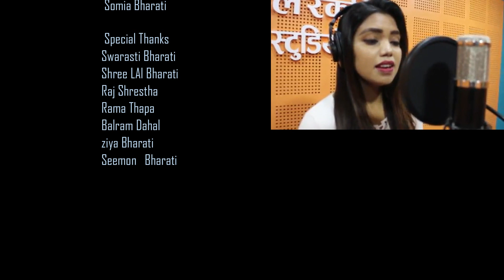Aama 'आमा' || New Nepali Lok Song || Santi Shree Pariyar || By Rama Thapa - 2076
Vocal:- Shanti Shree Pariyar
Lyrics:-RamaThapa
Arranger:- Juju Gurung
Studio:-Sur sangit
Mixing/Mastering:-Sontash KC
Cam/Edit - Prem Karki
Direction - Isor Pudasaini
Artists -  laxman Nepal , Zeeya Bharati , Boby Bharati , Parikshya Shrestha , Somiya Bharati
Make up - Deepak Gurung
Special Thanks Sarswati Bharati , Shreelal Bharati , Raj Shrestha , Rama Thapa , Balaram Dahal , Seeman Bharati